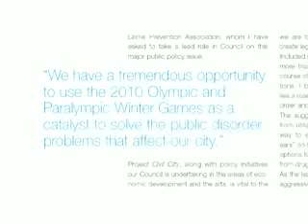Five Ring Circus (Part 7 of 8)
Exposes a side to the Vancouver Olympics which has not been revealed before. This film shows how this three week event is changing Vancouver forever. Find out what mayors, activists and residents think of the 2010 Olympic games.